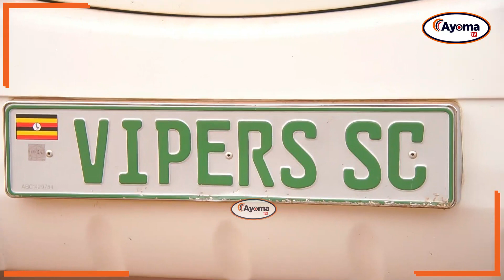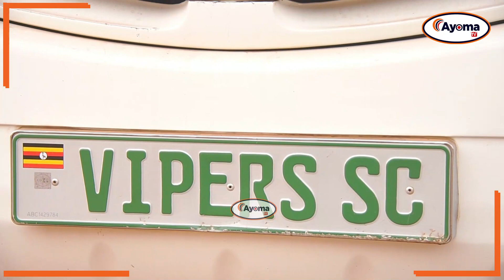KUTOKA UGANDA: HUU NDIO UWANJA UTAKAOCHEZWA MCHEZO WA KLABU BINGWA AFRICA | VIPERS SC vs SIMBA SC.